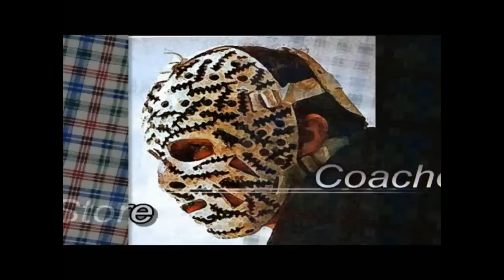Coach's Corner Store Ep. 2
Inaugural Coach's Corner Store with Blonde Maclean & Wong Cheeri

Dub 7 introduces a weekly parody of the famed Don Cherry & Ron MacLean

Tim Thomas vs Henrik Sedin